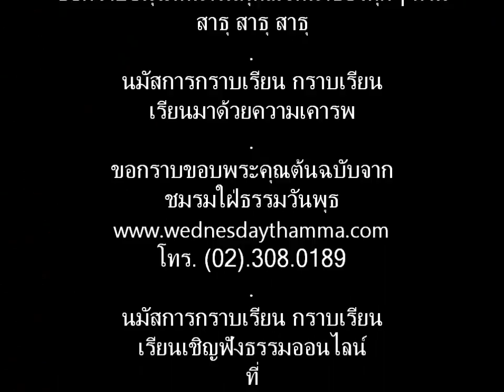สวดมนต์ทำวัตรเช้า-เย็น แปล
สวดมนต์ทำวัตรเช้า-เย็น แปล, ท่านพระอาจารย์อุรุบัติ จรณธัมโม, กราบขอบพระคุณต้นฉบับจาก ชมรมใฝ่ธรรมวันพุธ, - กราบนมัสการ กราบเรียน เรียนเชิญฟังธรรมเทศนาได้ที่เว็บไซต์ชมรมฯ - โทร. 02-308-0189 - ยินดีให้ท่านนำไปเผยแพร่ได้ โดยไม่ใช้เพื่อการค้า